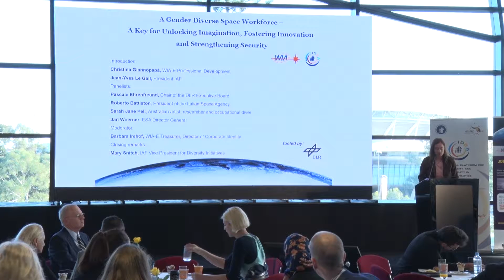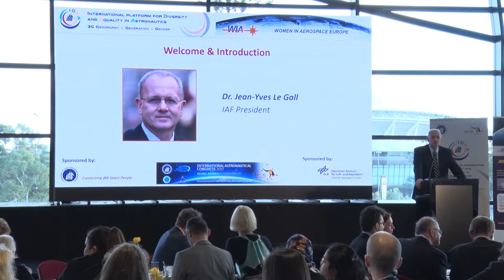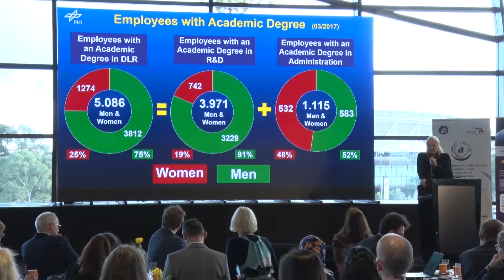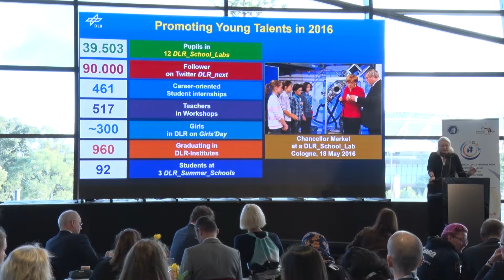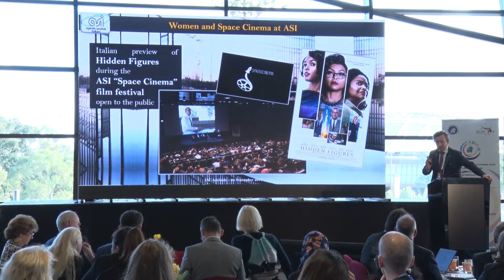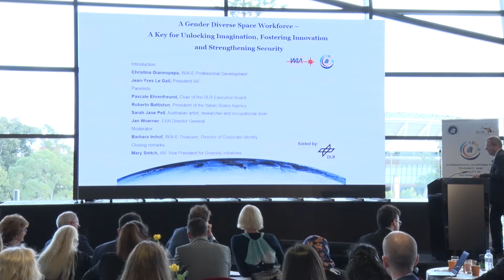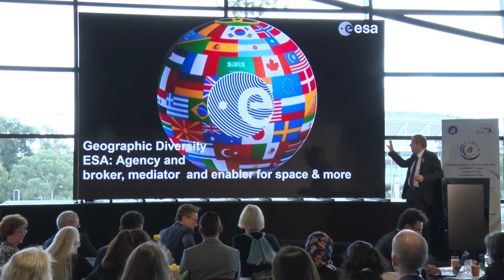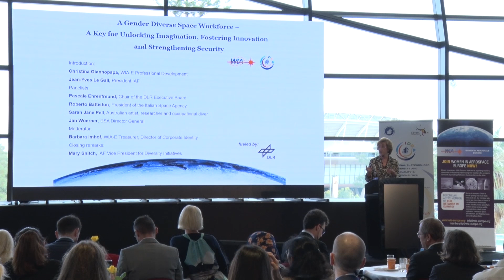IAF IDEA & WIA-E joint breakfast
IAF International Platform for Diversity and Equality in Astronautics IDEA & Women in Aerospace Europe WIA-E
Joint Breakfast